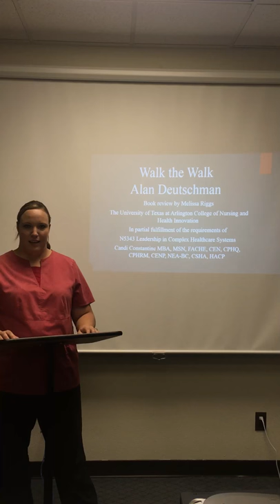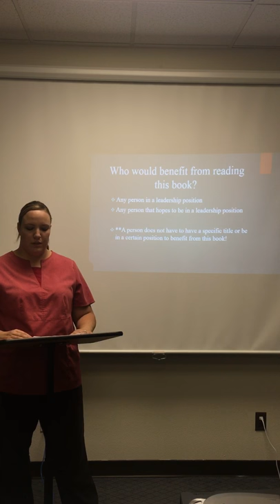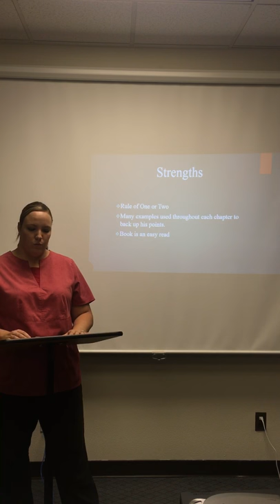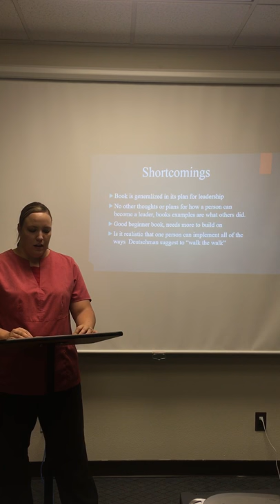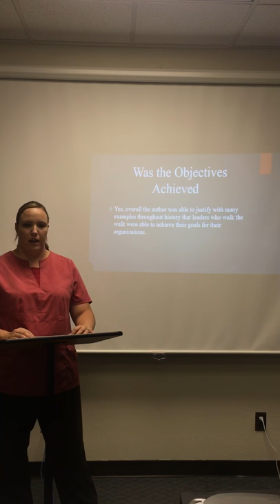Book review for Walk the Walk by Alan Deutschman